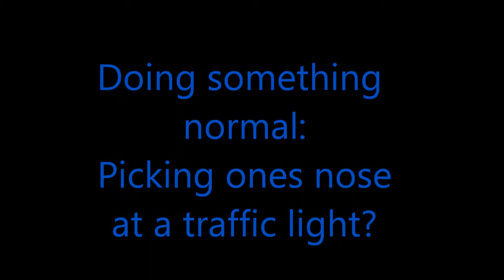Doing something normal: Picking ones nose?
So I have decided to try out to do some vlogging :) Enjoy.